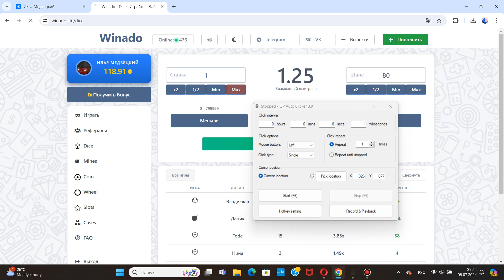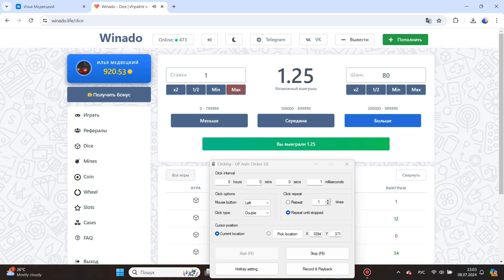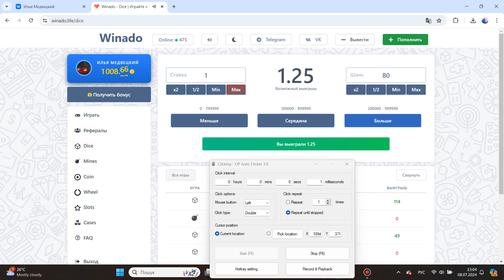WINADO WON 1000 RUB IN 11 MINUTES